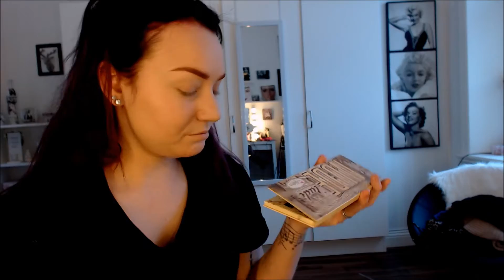Cut crease makeup transformation tutorial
Face:
Revlon Colorstay 150 Buff Chamois
Wetnwild CoverAll Concealer Palette
beautyuk Ultimate Contour palette
Thebalm Sexy Mama, Hot Mama, Bahama Mama
@beautyuk Baked Blusher Halo
Eyes:
Thebalmcosmetics Nude 'tude palette Sassy, Stubborn, Stand-offish, Sultry, Sexy & Serious
w7 Paintbox 77 shade 11 & 41
Random blue liner pen
Maybelline Black Gel liner
MaxFactor 2000 calorie mascara

Eyebrows:
nyx Micro brow pencil Brunette
Bareminerals Marvelous moxie lipliner Revved
Lips:
nyxnordics Wonderpencil Deep